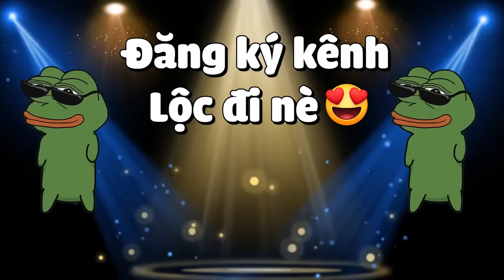MINECRAFT THỜI ĐẠI KHỦNG LONG * TẬP 16 | LỘC GIÚP CHỊ T-REX THOÁT KIẾP F.A VÀ TRẢ THÙ KHỦNG LONG😡🦖